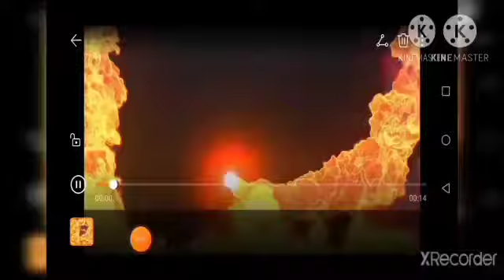Clash of squad noob game play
noob game play
clash of squad
the mini gamer '; '; -; -:'; '; '; '; ':-; "-:-;; -; -; -; -; -:-:'; '; :'; '-; :'; '; '; '; '; ';; '; '
played by sanchit tamang
edit by sushil shresta
played in the mobile of bishal rai